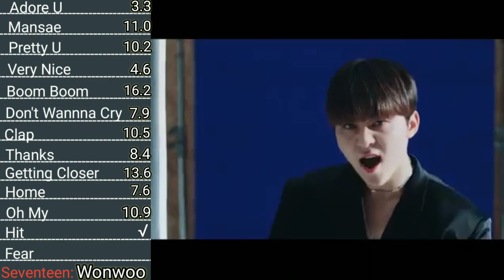Seventeen Wonwoo Line Evolution (Adore U-Fear)